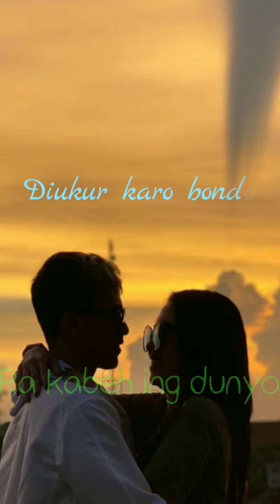PART 127 terbaru Story IG Syahiba Saufa - James AP